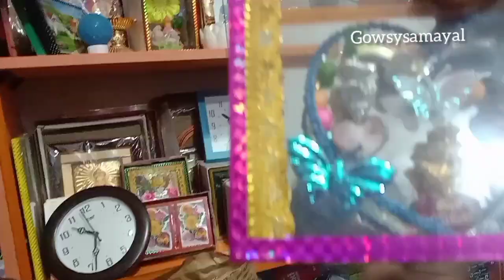Gowsysamayal birthday celebration new year special volg